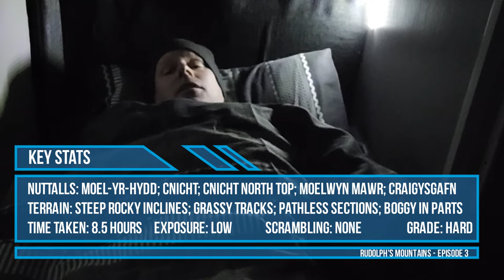Episode 3 - Moelwyn Mawr, Cnicht, Moel-yr-hydd // Wales - Nuttalls - Mountains - Moelwyns Range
I hope you enjoy this episode, where I set out on a winter walk up the Moelwyns.  I managed to top Moel-yr-hydd, Cnicht, Cnicht North Top, Moelwyn Mawr and Craigysgafn, as well as the deleted top, Moelwyn Mawr North Top.  I had also hoped to bag Moelwyn Bach but ran out of light at the end of the day.  This is a spectacularly beautiful area, where the abandoned industrial slate workings give it a special atmosphere, especially on a day like this, where the ghostly buildings drift in and out of the mist.

About Rudolph’s Mountains
Welcome to the Rudolph’s Mountains channel, which records my journey to visit all the mountains in England and Wales over 2000ft, known as The Nuttalls.  They were named after John & Anne Nuttall, who researched and created the initial list of tops, and published quite excellent books on how you could visit them all.  I don’t always follow their routes, as I prefer to research the route myself, but I always use their route as a starting point.

I have been making movies of my days in the mountains for a couple of years now, initially just to share my adventures with friends and family.  I can’t get out all the time, due to family and work commitments, so it’s going to take many years to get through them all, health permitting.
Each Episode is edited down from the original movie to around 30 minutes or less and then released on a Saturday at 12 noon.  There won’t be a movie every week though.  Each Episode has subtitles, as even I can’t understand what I’m saying half of the time!

If you are planning to venture out on the hills yourself, please make sure you research your route and that you are properly prepared.  Always check the mountain weather and ground condition forecast, but don’t trust it!  Mountain weather can be unpredictable, so prepare for the worst.  Enjoy the mountains, but always take care so that you return home safely.